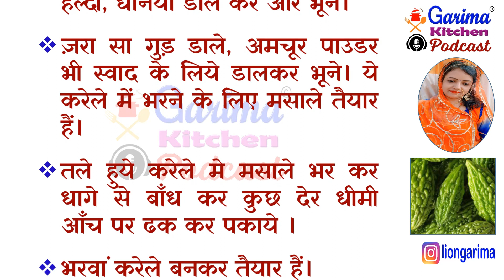एक बार ऐसे बनाए भरवां करेले, खाते ही रह जायेंगे। Stuff Karela । Bittergourd। Bharva Karela। करेला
स्वस्थ रहने के उपाय | Health Tips | Suvichar In Hindi | Quotes In Hindi | Hindi Stories

दादी नानी के बताए ऐसे नुस्खे जिससे किचन में बने सारा खाना स्वादिष्ट Kitchen Tips Cooking Tips ideas

 hindi
suvichar status
motivational suviachar
quotes
quotes motivation
motivational quotes
motivational quotes hindi
acche vichar
lessonable story
short story
moral story